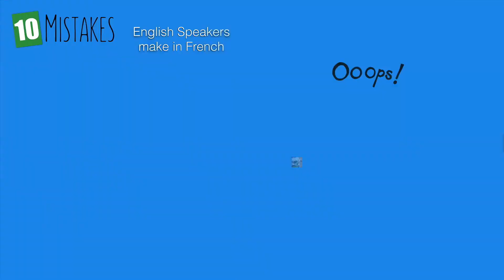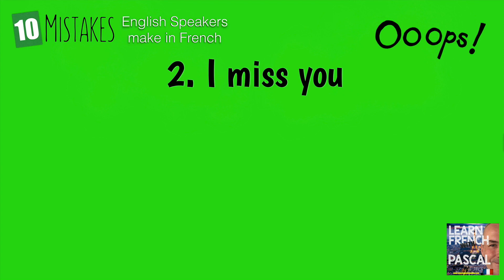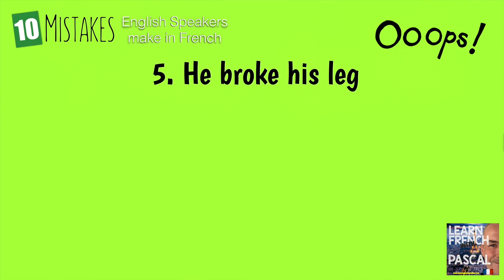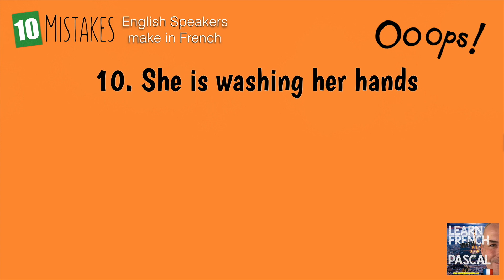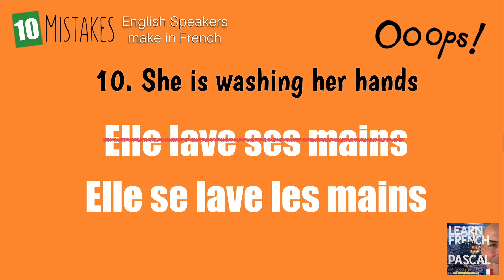10 Mistakes made by English Speakers in French with Pascal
10 Mistakes made by English Speakers in French with Pascal, it is not always easy to find the correct expression in another language like French, so those who get used to translate from English into French will find some difficulties, so here I teach I miss you, preservatives, well done, actually...